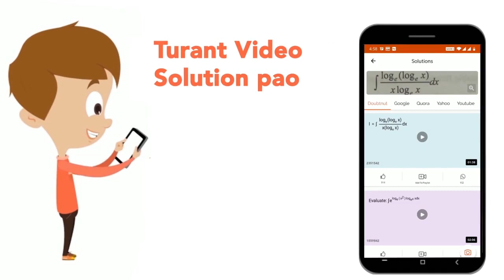Which of the following prevents inactivation of enzyme nitrogenase by oxygen poisoning, during b...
Which of the following prevents inactivation of enzyme nitrogenase by oxygen poisoning, during biological nitrogen fixation?
Class: 12
Subject: BIOLOGY
Chapter: TEST 7
Board:IIT JEE

👉 Have Any Query? Ask Us.